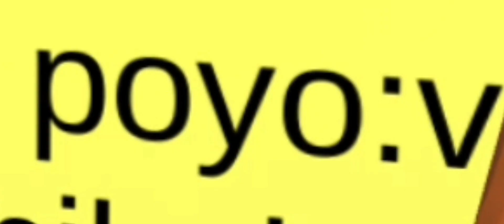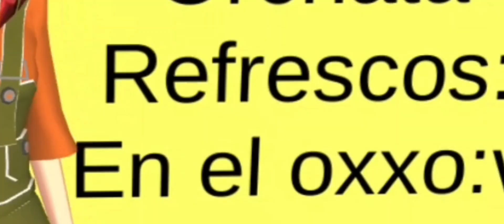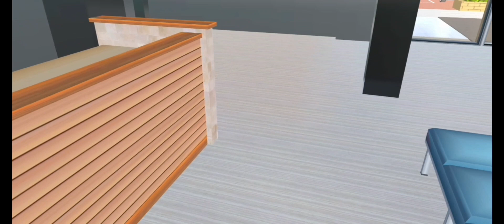Clairo Vlogs//Vlog 3//Entrevistando Gente//Los puestos del OXXO//Clairo Tamaki😈🤙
Que onda mis tamakis,después de casi 4 meses por fin nuevo video,espero que te haya gustado mucho.
Y por cierto
❤️Feliz Navidad❤️
Se que es un poco tarde,pero les deseo lo mejor!
Y sobre los saludos...
Pues cambie de celular y perdí todas mis construcciones entre ellas las estrellas y las fotos de los saludos
Pero..
Estoy trabajando muy duro para volver a hacer las estrellas y sus nombres
Si tu llegaste a comentar un saludo
Te pido por favor que vuelvas a hacerlo
Y yo personalmente te saludare en mi próximo video!
Igualmente con las estrellas!
Pie ahora eso es todo
Nos vemos en el próximo video
Me despido
Yo soy Clairo
Adiós!